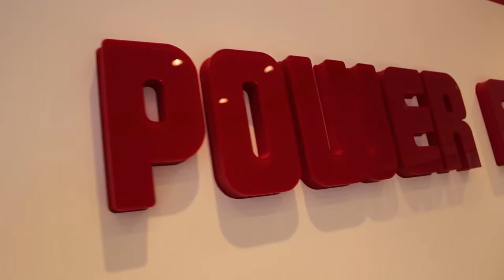5 ГОДИНИ радио POWER FM - Бургас